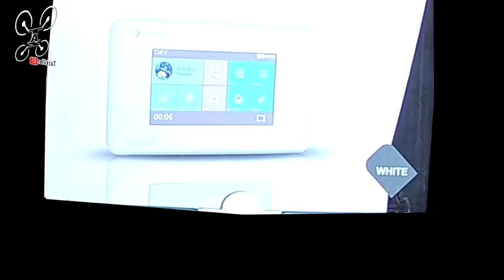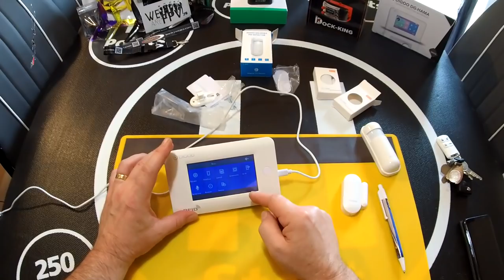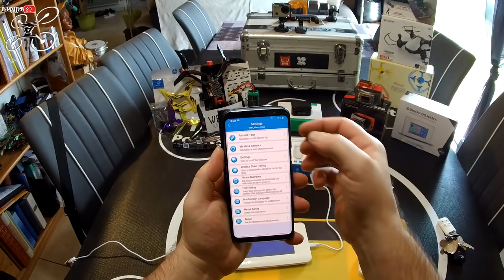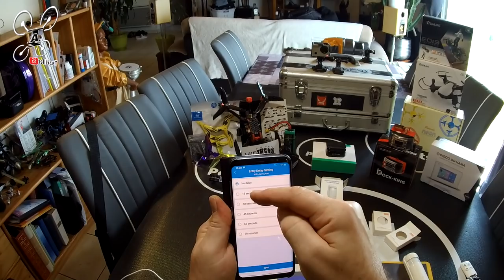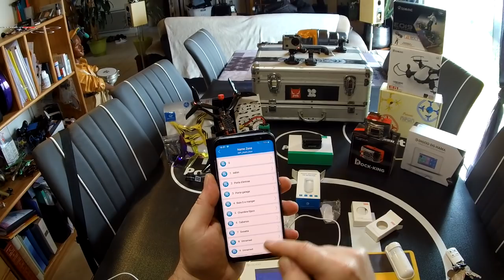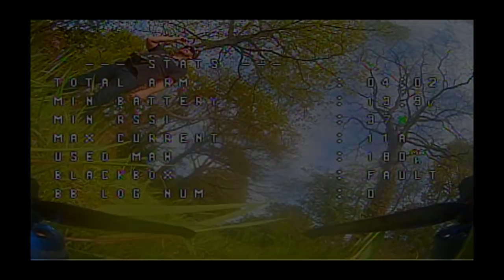AU VOLEUR !!! DIGOO DG-HAMA Alarme maison - Review Test Démo -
NOTATAZ : 19/20  Pas chère mais EFFICACE !!!

Les + :  Fiable, Complète, Efficace et Simple à utiliser .
Les  - : A voir à l'utilisation ...

aff7off
rchobbies8
502C6B
AESE

Protégeons notre Matos !!! Comme je vous l'avais dit, j'ai en test depuis quelques temps, l'alarme de maison DIGOO DG-HAMA. Oui, par les temps qui courent, on est jamais trop prudents, donc en plus des caméras de surveillances, j'avais envie d'installer une alarme de maison sans dépenser de grosses sommes. Et bien je suis plus que satisfait de ce pack DIGOO.  Facile à installée et à programmer, cette centrale à moins de 100€ vous permettra de surveiller et contrôler tous les points d'accès de votre domicile . Compatible avec les modules comme ALEXA, et pilotable de votre smartphone, du clavier ou de l'appli, elle surveillera non seulement les points d'entrée, mais elle est également capable, avec les capteurs appropriés de détecter les fumées, les fuites ou les dégagements de gaz. En bref, un équipement complet et fiable pour un investissement minimum ! Pour une fois je ne vous souhaite pas "bon vol" ! lol

Intro : sony végas par Tazkiller85 et NARURED